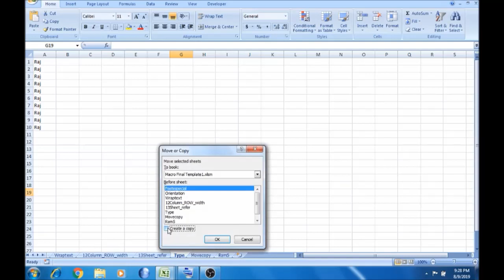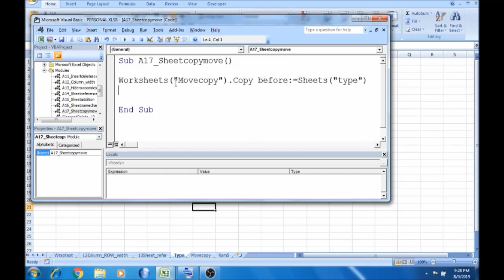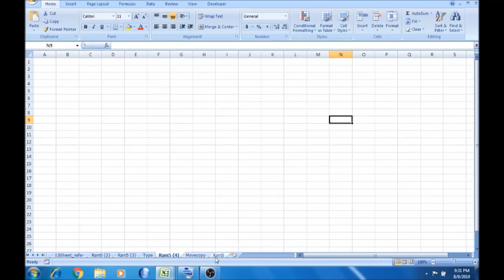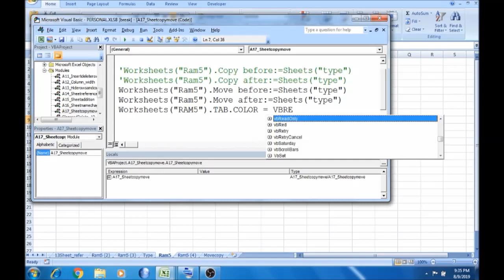Part - 17 | Sheets Copy and Move | VBA Macro in tamil